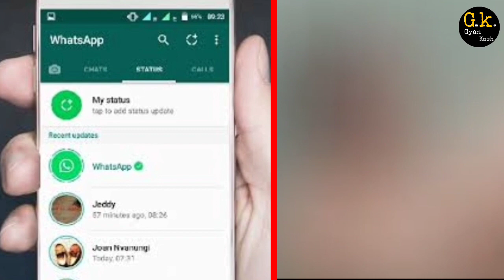DSP Heeralal Saini का महिला Constable के साथ अश्लील वीडियो बनाना पड़ गया मंहगा । Today Viral News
DSP Heeralal Saini का महिला Constable के साथ अश्लील वीडियो बनाना पड़ गया मंहगा । Today Viral News | DSP Heera Lal Saini

About the Channel:
Welcome to  Gyan Kosh YouTube Channel.Gyan Kosh Channel is all about Latest News ,Politics News , Entertainment News,Sports News,Social Media News , Educational News and more.
Follow us in:
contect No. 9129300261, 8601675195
Source- Facebook
Script Writter- Vimlesh
Edited By- Vinod Babu

dsp heeralal saini
dsp heeralal saini ka video kaise download kre
dsp viral video
Rajsthan dsp Hiralal saini and Constable swimming pool viral video
DSP Hiralal saini arrest
dsp hiralal viral video download
dsp hiralal viral video download link
dsp hiralal viral video original
viral video dsp
trending news
trending video